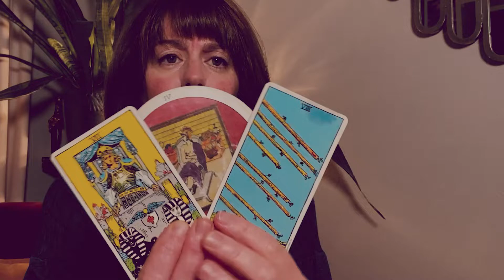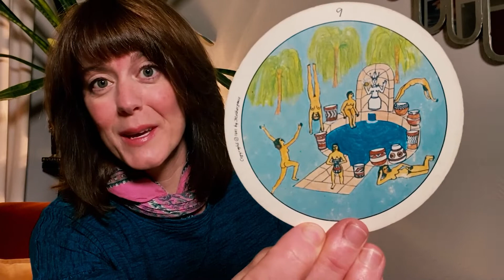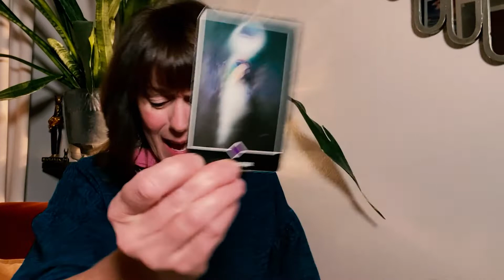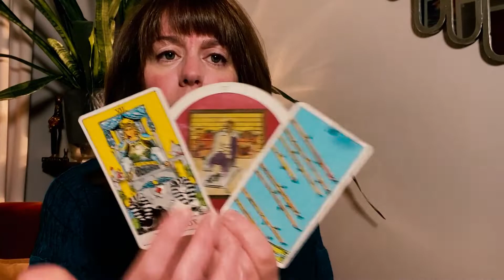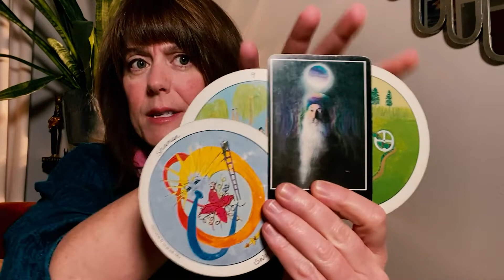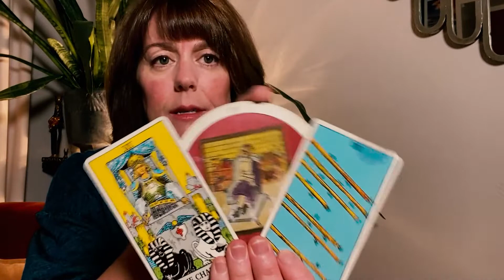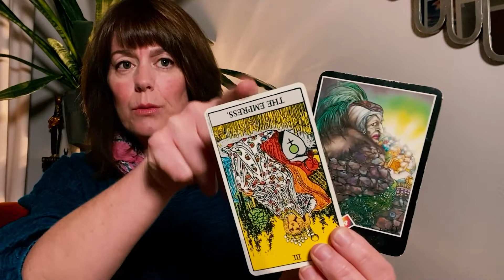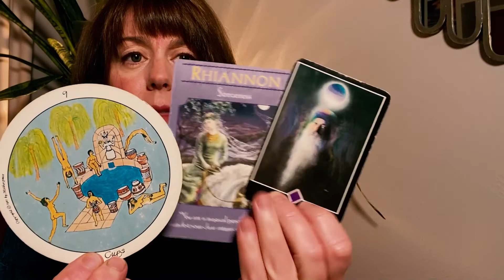Aquarius December - Opening Up to Infinite Abundance. [Tarot Reading for Aquarius December 2020].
Aquarius December 2020 - Opening Up to Infinite Abundance. A tarot reading for the sign of Aquarius in December 2020. This month there is an opportunity to dissolve poverty mentality, a fear of lack, of not having enough, with the ultimate truth of infinite abundance.

Would you like an in-depth, personalized tarot reading with me?

Tarot used in this reading:
Hidden Truth Oracle - All Things Intuitive